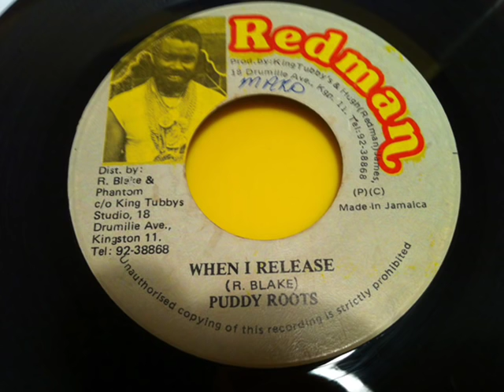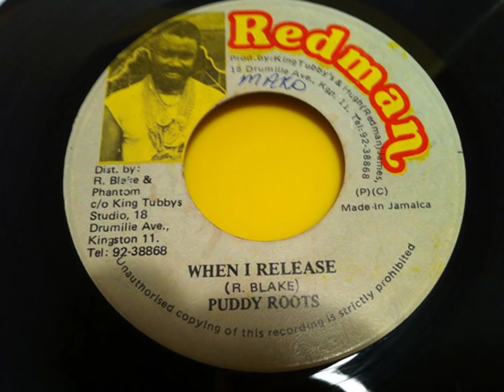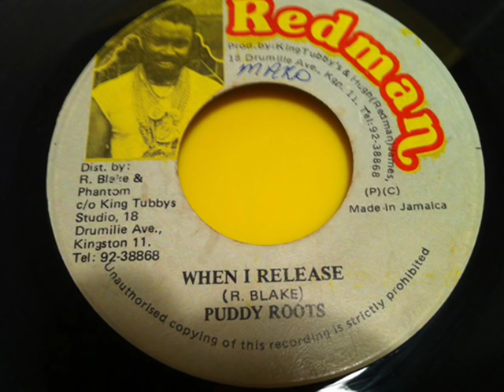Puddy Roots - When I Release - 7 inch - 1985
Side A: Puddy Roots - When I Release
Side B: Puddy Roots - Version

Label: Redman International
Format: Vinyl, 7", 45 RPM
Country: Jamaica
Released: 1985
Producer -- Hugh James, King Tubby